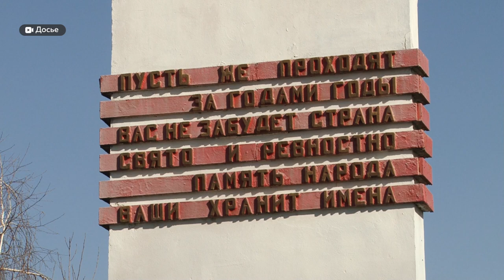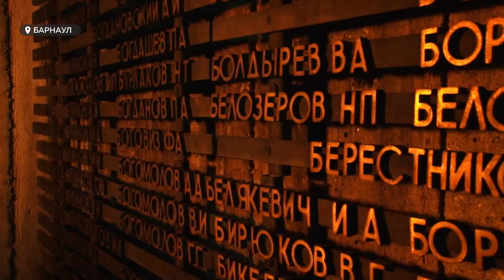«Свеча памяти 2020»: В Барнауле почтили память героев Великой Отечественной войны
Сегодня - семьдесят девятая годовщина начала Великой Отечественной войны. Именно в этот день летом 1941 года на Совесткий союз напала армия Вермахта. Воевать с захватчиками только в первый год войны ушло более 550 тысяч земляков. Всего же Алтайский край дал фронту свыше 6 миллионов человек. Большинство из них полегли на полях сражений. Как почтили память героев в нашем регионе?